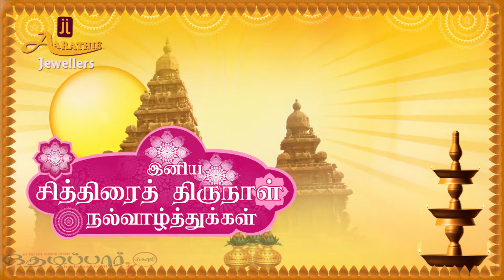Aarathie Jewellers's chithirai wishes